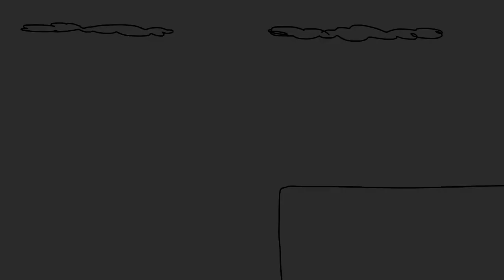Eric Fortes's Animation Shorts - Castle Break-in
In the past I drew cartoons about a guy trying to get in the castle, thinking he'll get money from the King. But the drawbridge is what's stopping the guy from getting in the castle. So he tries various ways to get in. This little cartoon I'm bringing that to life.